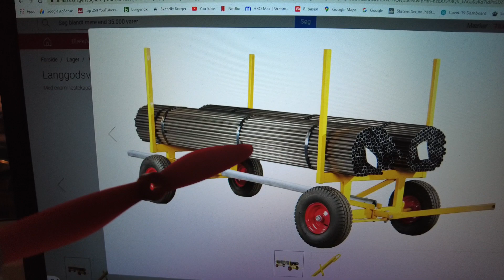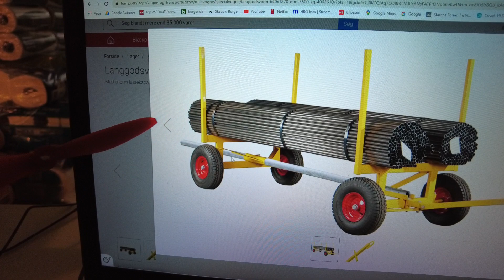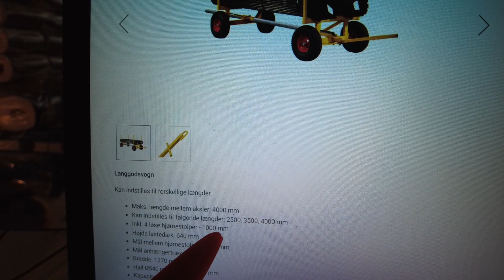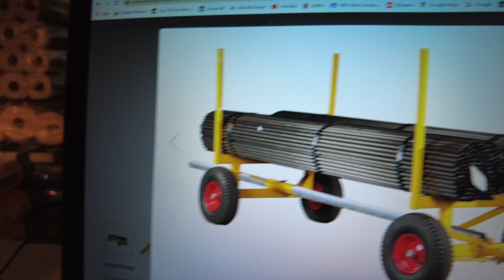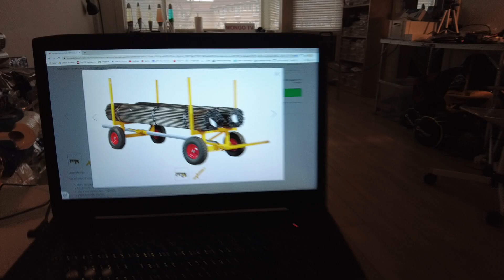MongoTV_7996 - TRANSPORTVOGN - LANGGODSVOGN - Del 3 - Mobil Foldbar Hotel - Madbod - Cafe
DEL 3 - God ONSDAG. Det har jeg tænkt på mange gange før, at lave et lille mobil hus eller Tinyhome på en stor flad transportvogn :-) ? Det er vel ikke forbudt, at trække afsted på en  cykelsti eller på et fortorv med en transportvogn på eks. 100x200 Cm ? eller 100x 250 Cm.eller 110 x 250 Cm. En standart boxmadras ellewr skummadras fylder 90x200 cm. så en boxmadras på 90x200 cm. kan jo nemt være på en flad transportvogn på 100x250 cm. Så er det bare at bygge nogle sider op i aluminiums firkantet profiler op i 250 cm. høje og egt tag og sider på, så har man jo et lille hytte på hjul ? :-) Men min ide er, at man bruger en fast bund i en transportvogn, som på 100x250 cm. til at forskude en ny bund ud på hver side, som 90x250 cm. på hver side i bredde. Så vil der være 2 x 90 cm. i 2 sider og 100 cm. bund i vogn = ialt 280 cm. bredde og 250 cm. længde. Men længden på en transportvogn kan jo også forskydes på samme måde med 90 cm, så den bund bliver 250 cm + 90 cm lang = 340cm. længde og 280 cm. bredde. som 280 x 340 Cm. (BxL). Jeg var ikke klar over, at der var noget som en "Langgodsvogn" men en lang stål akae på eks. 4 meter,  hvor bagakse med baghjul kan forskydes bagud fra 250 cm. til 350 cm. og 400 cm. hele ti l4 meter, og kan bære ca. 3.500 kilo vægt ? Men en sådan langgodsvogn er nok meget tung i egenvægt. Så der er forskellige muligheder. Det mest lette og nemmest, er nok at forsøge at starte med en lang transportvogn på 100 x250 cm. Men jeg har ikke penge til sådan noget lige nu. Men jeg tror godt, at man kunne sælge sådan ombygget transportvogn, til brug som salgsbod eller madbod eller stor trailer man kan trække med håndkraft på et fortorv eller en cykelsti. Man kan jo flytte en hele lejlighed med en sådan transportvogn. Jeg vil købe en lille transportvogn eller en trækvogn med sider til mit kølderrum engang, som 60 cm. i bredde og 150 cm. lang, så den kan komme ind og ud af en normal dør i et kælderrum og en kældergang og i i cykelkælder. Jeg vil lige gå ned om lidt i dør til køldergang og cyklekælder og tage mål af bredde af døren, hvor bred en trækvogn eller en lille transportvogn kan være, for at komme ind og ud af mit eget kælderrum :-)